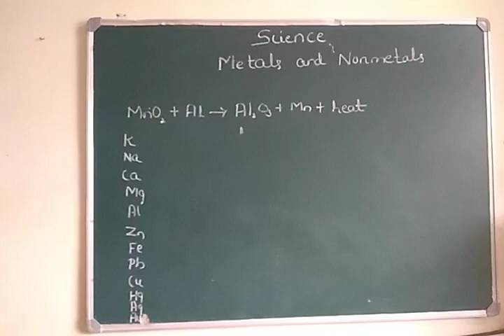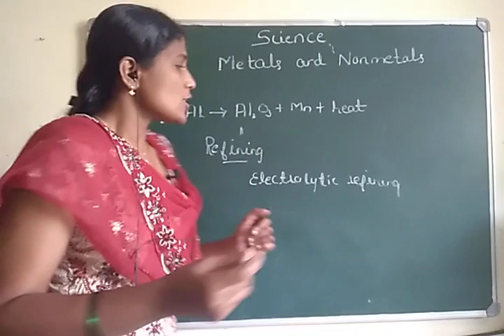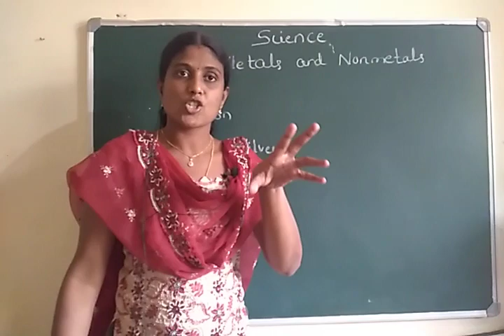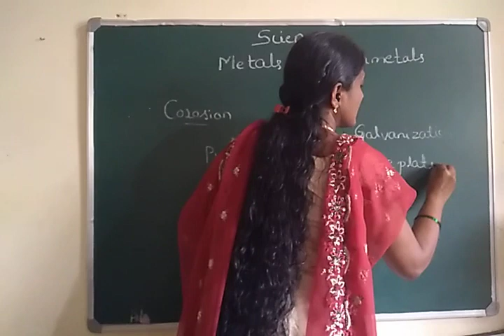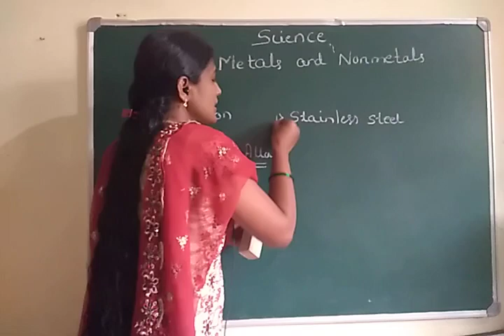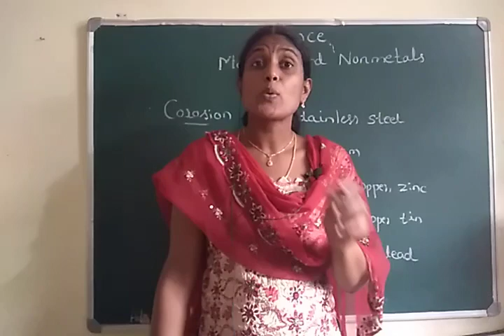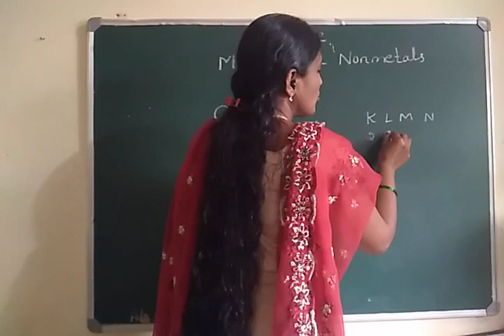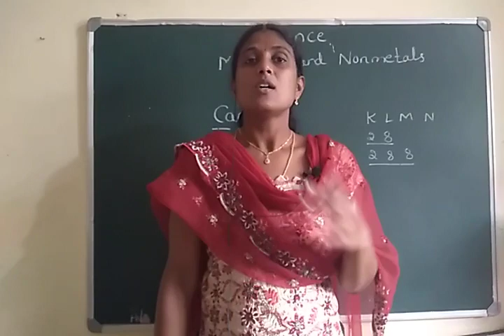METALS AND NON METALS Class 10 | SSLC SCIENCE || CHATER-37 | PART - 04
METALS AND NON METALS  chapter from SSLC Science, chemistry

If This Video Was Helpful Do Leave a comment It Encourages Us To Make More Videos